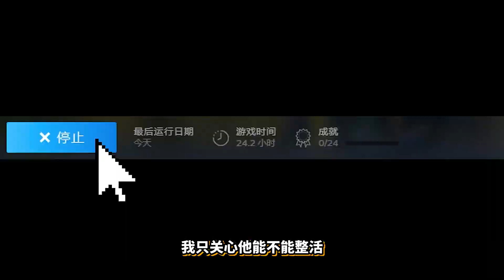君扬兄：热成像加榴弹炮的狙击AK让我痛不欲生！